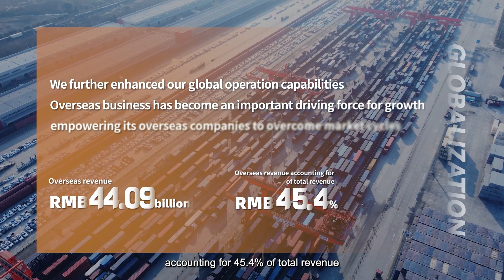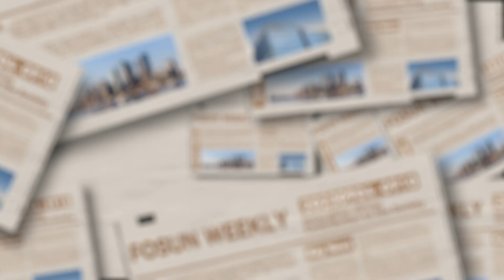Innovation-driven, Contribution to the Society | Fosun Weekly(4-10 Sept 2023)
1 Innovation-driven, Global Operations, concentrating on the development of core businesses and maintaining steady growth
Take a detailed look at Fosun 2023 Interim Results, during the first half of 2023, Fosun’s R&D investment reached RMB4.2 billion, representing a year-on-year increase of 20%. The long-term investment in technology innovation has also been transformed into achievements in pharmaceutical and healthcare, intelligent manufacturing and other fields to support the development and improvement of innovative products and foster many "world's first" and "China's first" achievements.
Overseas business became the driving force for the Group’s development, overseas revenue amounted to RMB44.09 billion, accounting for 45.4% of total revenue. The leading model of "global organization + local operations" has become more and more mature.
“Through deepening its global business presence and building a diverse talent pool, Fosun uses the most suitable resources to deeply cultivate key areas, and achieve mutual empowerment and rapid growth within the ecosystem.”- Chen Qiyu, Executive Director and Co-CEO of Fosun International
"There are only a few companies in China that have a global presence, Fosun's global operational capabilities are therefore extremely valuable and the operation of its businesses is the key.”- Xu Xiaoliang, Executive Director and Co-CEO of Fosun International

2 Técnico Innovation Center, Powered by Fidelidade, will open in October
"Técnico Innovation Center, is a partnership between the Instituto Superior Técnico (IST) and Fidelidade. The center will open in October 2023, represents a new meeting point between technology and society, boosting the dissemination of knowledge and innovation produced at the Instituto Superior Técnico university.

3 Millennium BCP is the Best Digital Bank in Portugal
On September 6th, Millennium bcp is the Best Consumer Digital Bank in Portugal according to the World’s Best Digital Bank Awards 2023 published by Global Finance magazine. The Millennium app was also considered the Best Consumer Mobile Banking App in Portugal.
In addition to the awards for the Portuguese market, Millennium bcp also won in important categories on a broader scale, including: The Best Bank for Social Media Marketing and Services in Western Europe for 2023 (Consumer) and The Best Bank in Open Banking APIs in Western Europe for 2023 (Consumer).

4 Fosun Global Partners gathered the power of ONE FOSUN to raise funds for public welfare programs at the “99 Giving Day” event
During this year’s “99 Giving Day” event, Fosun Foundation formed the “Partners Team” again. From 7 to 9 September, nearly 140 Fosun global partners together with six teams of ONE FOSUN assisted the fundraising effort for three major public welfare programs, including:
Wonder Girl Program, caring for the healthy development of girls in rural areas;
Youth Rural Doctors Program, helping youth rural doctors enhance their skills;
Tai Chi for Dementia Prevention Program, slow therapy for chronic disease to hold on to the good memories.

5 A breakthrough! The first oral preparation of Guilin Pharma, a subsidiary of Fosun, was approved for launch by the U.S. FDA
On 31 August, the broad-spectrum antibacterial drug Sulfamethoxazole and Trimethoprim tablets USP 800mg/160mg, manufactured by Guilin Pharma, a member company of Fosun Pharma, was approved for launch by the U.S. Food and Drug Administration (FDA), marking its first oral preparation in the production line to receive FDA approval.

Fosun was founded in 1992. After more than 30 years of development, Fosun has become a global innovation-driven consumer group. Adhering to the mission of creating happier lives for families worldwide, Fosun is committed to creating a global happiness ecosystem fulfilling the needs of one billion families in health, happiness and wealth. In 2007, Fosun International Limited was listed on the main board of the Hong Kong Stock Exchange (stock code: 00656.HK). As of 30 June 2023, Fosun International’s total assets amounted to RMB834.9 billion; it received an AA MSCI ESG rating and was the only conglomerate in Greater China with such rating.